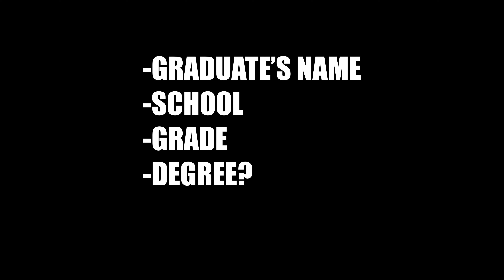Invite To My Graduation Ceremony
I've had bunch of requests lately to send my congrats to the new graduates, so why not try something different in these crazy times?!  There's no board giveaway in this video bc I only want names and grad info in this feed, but will be a giveaway in the graduation ceremony!  If you or someone you know is graduating soon and would like to have their name announced, like in a graduation ceremony, put their info in the comment section below.  June 6th at 12 PM EST (Florida time) I will begin the commencement so the deadline for names to be turned in will be on June 5th.  Put your/their name (pronunciation if needed), school, grade, and a degree if applicable.  Something fun and different so let's see how it goes.  Please bear with me as I will probably have to figure some things out on the fly and I'll do my best!  Hope you join us!

Boat of choice: Nautique G23
Boat speed: 23 mph

Board I’m riding: Hyperlite Murray 139 or 144
Boots I’m riding: Hyperlite TeamX when riding boat.  Murray Systems on cable.

Don’t coach without:
Bb Talkin’